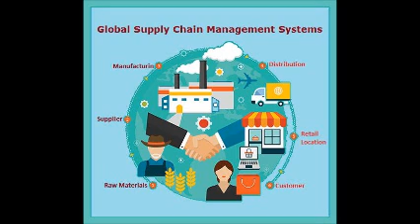Civil Service Day , Part II